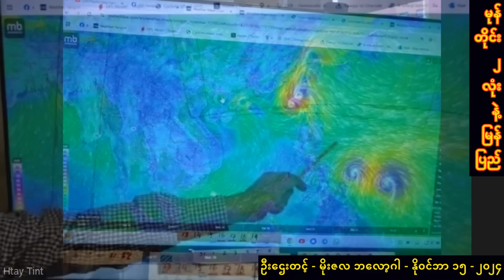ဖိလစ်ပိုင် မုန်တိုင်း ၂ လုံး ရဲ့ သက်ရောက်မှု နဲ့ မြန်မာပြည် - ဦးဌေးတင့် (မိုးဇလ ဘလော့ဂါ)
ဖိလစ်ပိုင်းကျွန်းမှာ ဖြစ်ပေါ် တိုက်ခတ်နေတဲ့ မုန်တိုင်း ၂ လုံး အရှိကြောင့် မြန်မာပြည်ကို ထူးခြားစွာ ဘယ်လိုများ သက်ရောက်မလဲ ဆိုတာ ဦးဌေးတင့် (မိုးဇလ ဘလော့ဂါ) ကနေ ဂြိုဟ်တုက အချက်အလက်တွေနဲ့ သတိထားရမယ့် အခြေအနေကို ရှင်းလင်းတင်ပြပေးထားပါတယ်။
မြန်မာပြည်မြောက်ဘက်က ဆင်းလာမယ့် မြောက်ပြန်လေ ကို မုန်တိုင်း အရှိန်နဲ့ ရောက်လာတဲ့ လေပူလှိုင်းတွေက တွန်းထုတ်လိုက်တဲ့ အတွက်...
ဖြစ်လာမယ့် မြေစိုက်လေ...
မြန်မာပြည်အောက်ပိုင်း မိုးအနည်းငယ် ရွာနိုင်တဲ့ အခြေအနေ နဲ့
သတိထားရမယ့် အချက်တွေကို ဦးဌေးတင့်က ခန့်မှန်းတင်ဆက်ထားတာ ဖြစ်ပါတယ်။